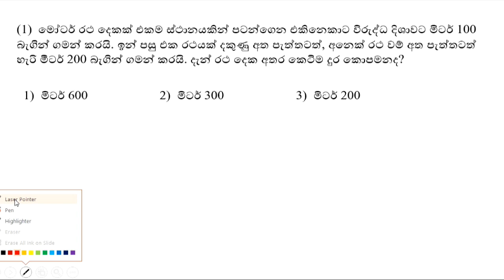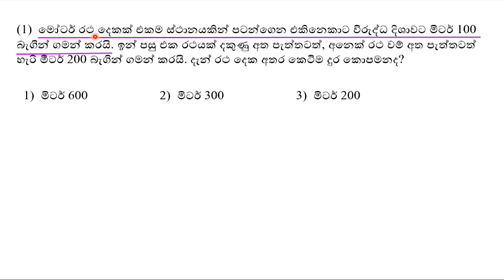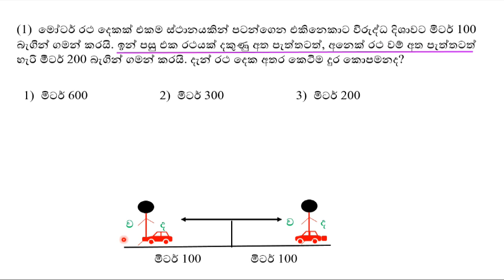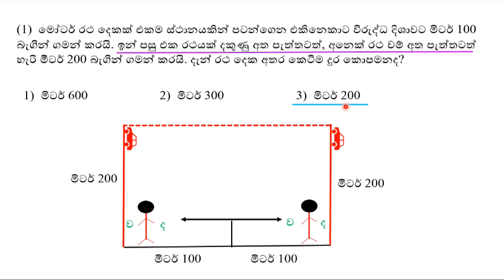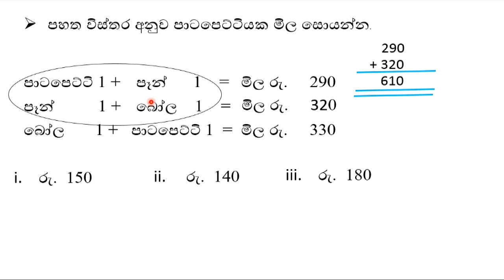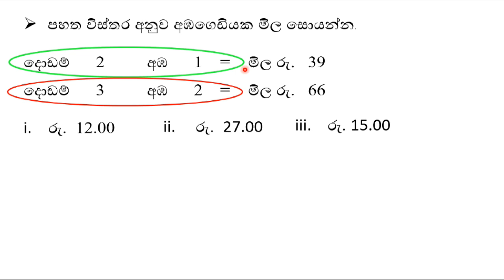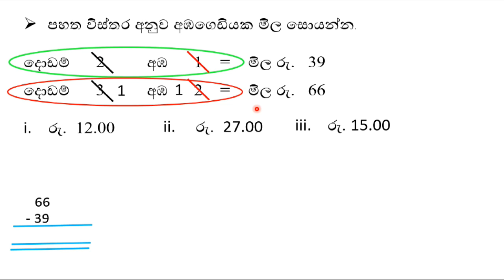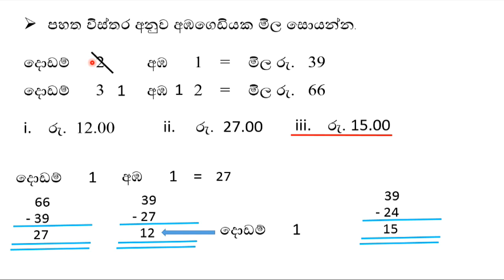ගණිත ගැටලු හරි ලේසියි 18 පාඩම Grade 5 Scholarship Ganitha gatalu sinahala maths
My name is anura basnayaka and I am a mathematics teacher in R/Mahinda Vidyalaya in Pelmadulla. When teaching maths to children specially for grade 5  Within my 30 years service experience i have reckoned that children are reluctant to face maths problems because they haven't received proper instructions to solve them. therefore i decided to launch these video tutorials targeting helping children to help to solve maths problems.  anyone who interested in solving maths problems can subscribe to my channel .thank you.